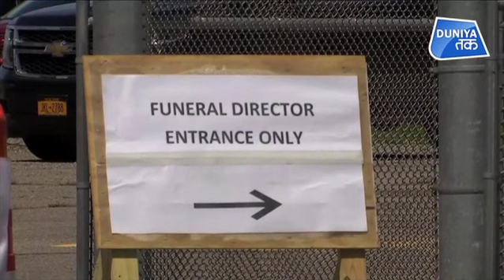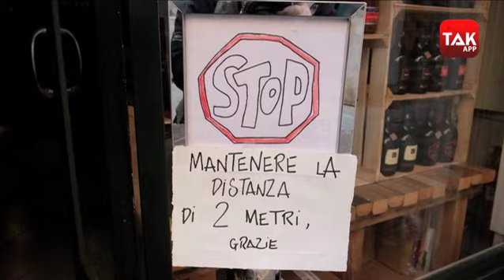37 लाख से ज्यादा लोग संक्रमित.. 2 लाख 58 हजार की मौत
37 लाख से ज्यादा लोग संक्रमित.. 2 लाख 58 हजार की मौत.. देखें दुनिया तक की खास रिपोर्ट..